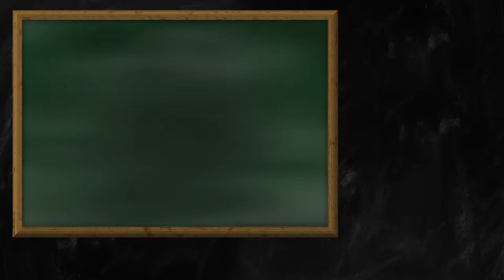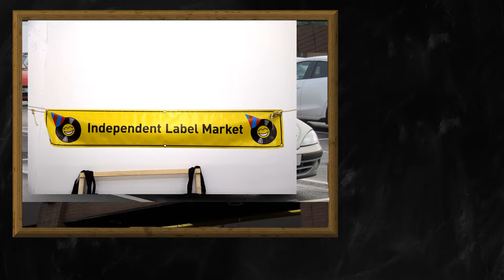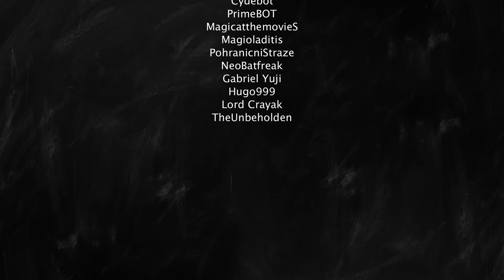Random Wikipedia: Hell's Highway (2002 film)